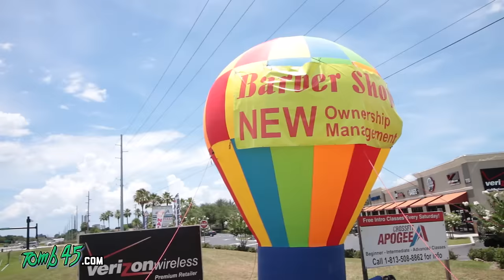Barber School experience, Wahl Sidekick, New Barber Shop | My Barber Life Vlog 14